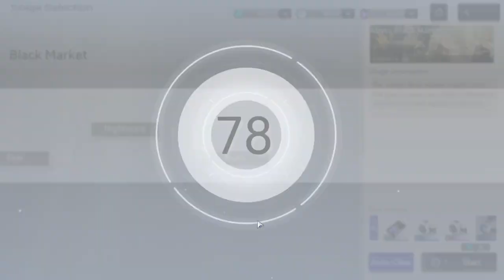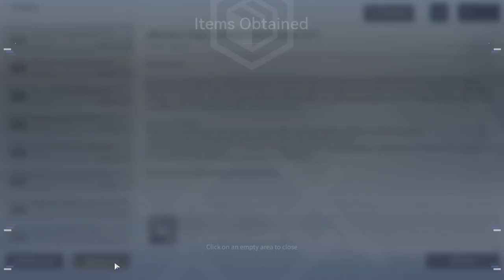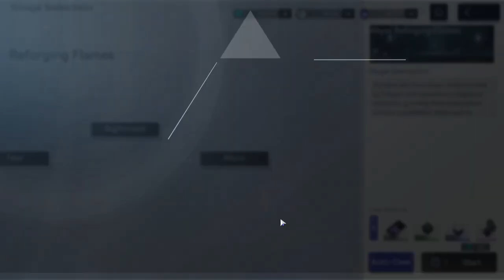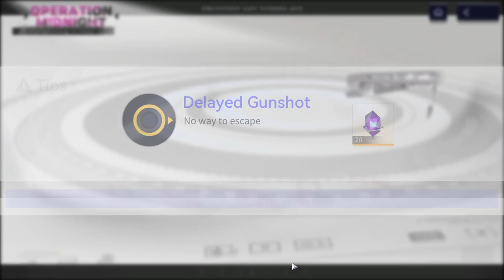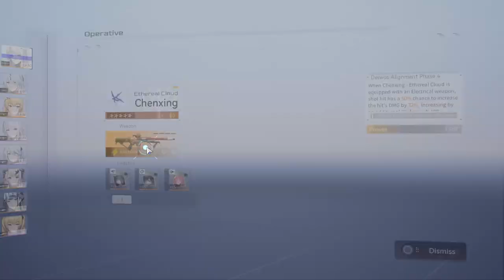Snowbreak (PC) - #66, Continuação Operation Midnight e teste com a Vidya...